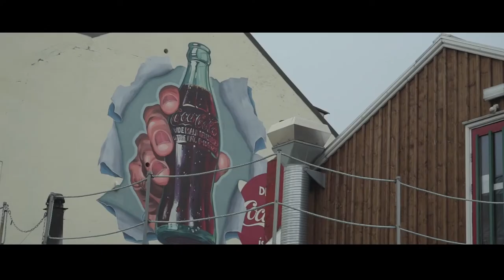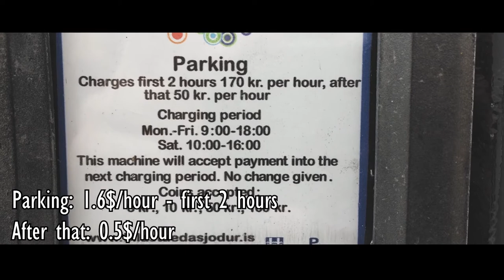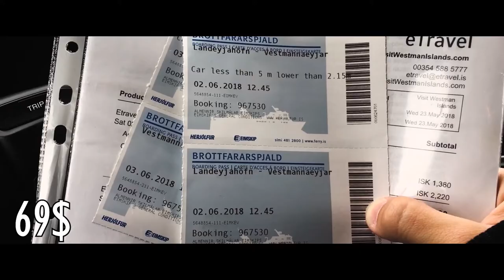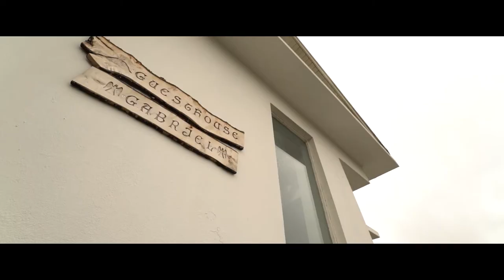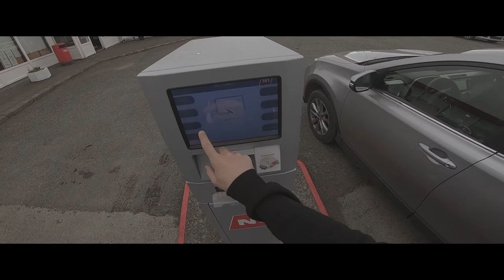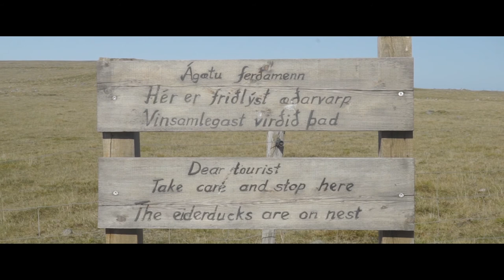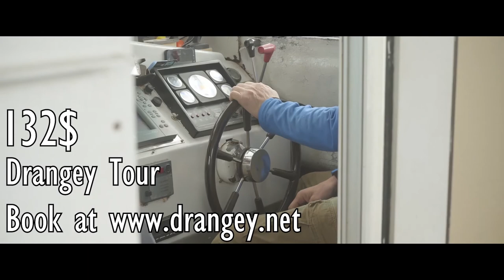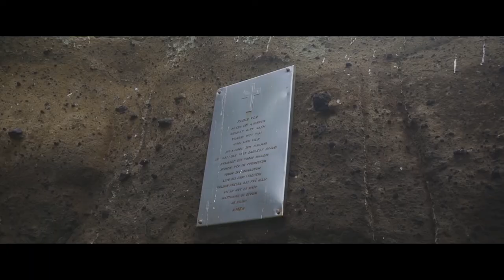Исландия в одиночку. Лучшие места, маршрут. Сезон целиком.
Сложно найти страну более прекрасную чем Исландия. Я проехал её по кругу за 10 дней,  в одиночку, посетив практически все лучшие места, не считая высокогорья и западных фьордов. Надеюсь, этот фильм послужит для вас вдохновением к самостоятельным путешествиям и к посещению этой страны. А еще этот фильм об одиночестве и поиске счастья, так что если кому-то эта тема на данном этапе жизни близка, думаю, фильм будет вам интересен вдвойне. Ну, а чтобы вы были не только вдохновлены, но и вооружены необходимыми знаниями для путешествия в Исландию, под этим видео в описании я оставлю ссылку на свой маршрут по Исландии в виде гугл-карты со всеми советами и локациями. После этого фильма и ознакомления с маршрутом, вы будете подготовлены к незабываемому путешествию.

БЕЗВИЗ - канал про сумасшедшие путешествия в художественной обертке и с максимально полезным наполнением - советами, маршрутами, историями ошибок и невероятных открытий.

Помимо Исландии на канале также вышли сезоны про Фарерские острова, Индонезию и Португалию, посмотрев которые вы будете основательно вооружены информацией и вдохновением для незабываемой поездки в эти страны!

Основные главы фильма:
0:00 - Трейлер
1:00 - Глава 1. Перелёт в Исландию, Рейкьявик, цены
8:27 - Глава 2. Постапокалипсис. Белые ночи
14:25 - Глава 3. Лучшее место в Исландии - остров Вестманнаэйяр
30:21 - Глава 4. Психология соло-путешествия. Как выглядит марс летом?
43:54 - Глава 5. Путь к ледникам
53:46 - Глава 6. Ущелье призраков. Восточные фьорды
1:04:51 - Глава 7. Потеря дрона. Термальные источники Myvatn
1:13:06 - Глава 8. Остров убийцы. Северные фьорды
1:25:09 - Глава 9. В поисках счастья. Эпилог